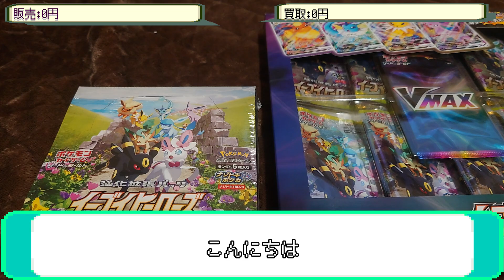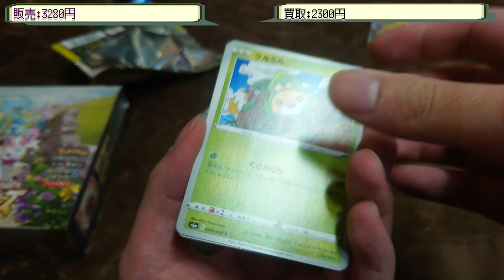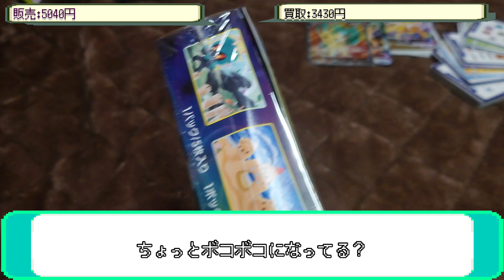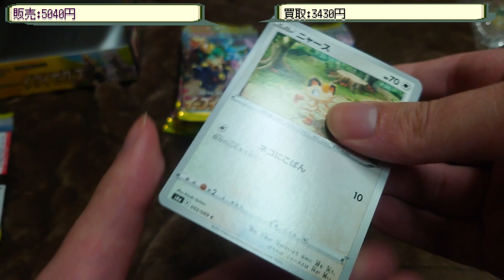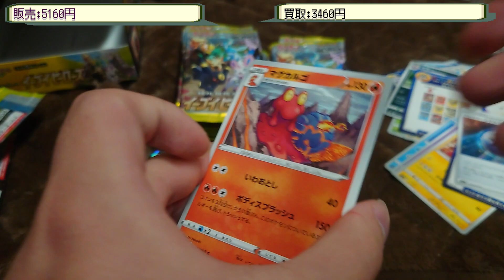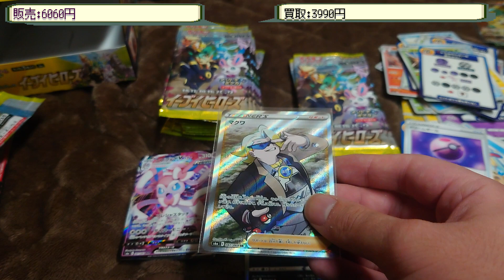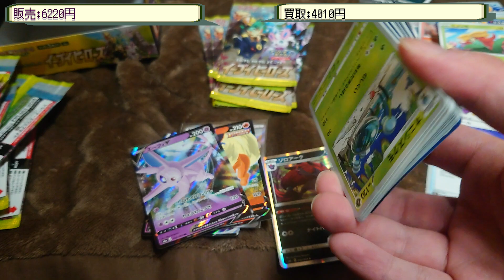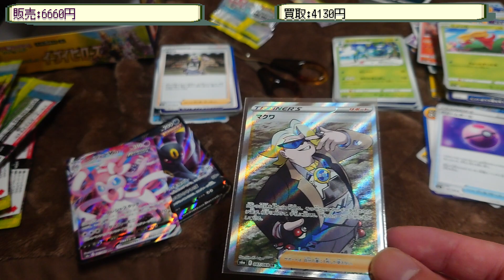【ポケモンカード】引退品から出てきたイーブイヒーローズとスペシャルセットを開封してみた！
ブラッキーVがなぜかブースターVMとなっています。申し訳ございません